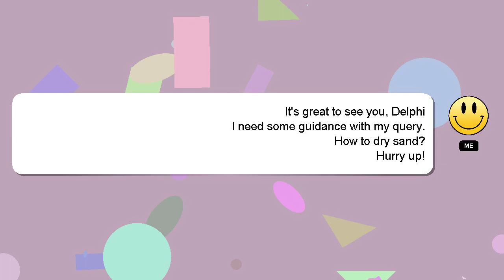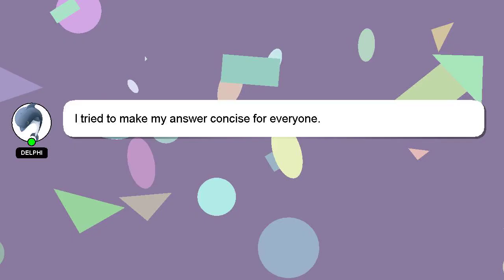How to dry sand?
A little intro about me, Hello there, my name is Delphi. Let me aid you in resolving any queries you may have. - How to dry sand?

If you have more specific query you can comment or chat with me  and let me know your queries. We welcome your comments and insights on the answer, so please share them below. Your answer will be appreciated and acknowledged with a 'heart' from me.

*2 What we are experimenting :*